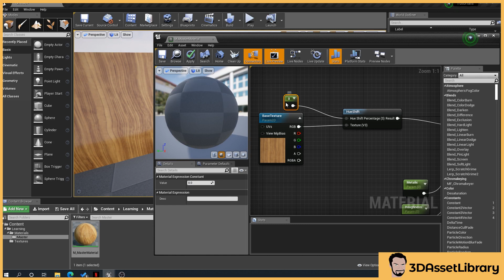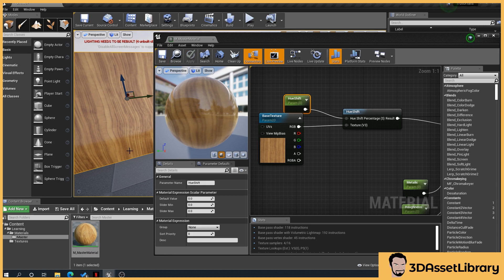How To Change The Hue Inside A Material In Unreal Engine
In this tutorial I'll show you how to create a value input to change the Hue/Color of a material for easily creation